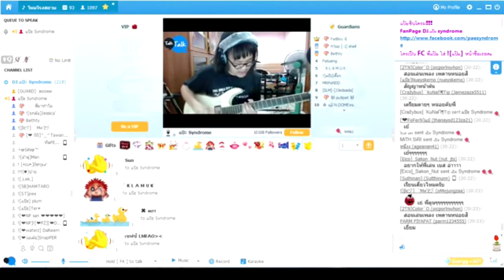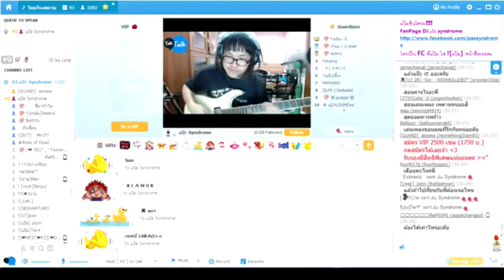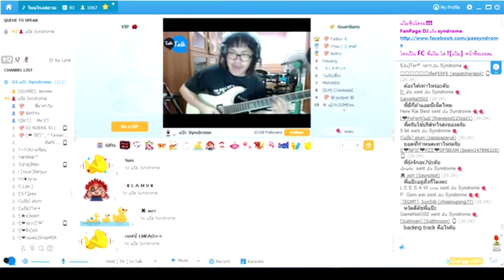แป๊ะ Syndrome - ดัม มะ ชา ติ Guitar Cover สดๆ ไม่ได้ซ้อม Live @ Talk Talk 93 23 มี.ค. 2558